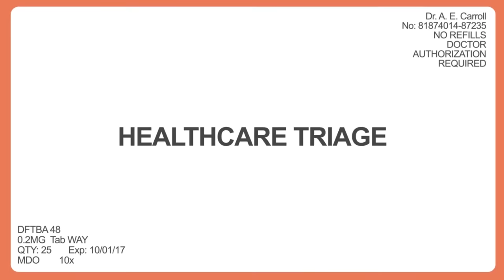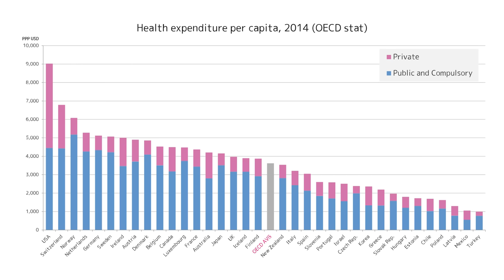Why Can't America Have a Grown-Up Healthcare Conversation?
In which John discusses the tradeoffs involved in health care reform, and why the 70% of Americans who are happy with their personal health care make it difficult to achieve more than incremental changes in the very expensive, very inefficient health care system in the United States. SOURCES:

Only 32% of Americans think our healthcare system is good or excellent, but 69% are happy with their personal health care

Over at the incidental economist, Aaron Carroll and Austin Frakt have written a LOT about the quality of U.S. healthcare outcomes compared to other countries.

The Kaiser Foundation has up-to-date stats on where people get their health insurance--the ACA exchanges get coverage to about 6% of people, 49% of people get coverage through their employers (or their family's employer), 20% through Medicaid, 14% through Medicare, and 9% are uninfured

Healthcare costs in the U.S. are very, very high compared to every other wealthy country, and have been for decades

A Medicare-for-All program would lead to lower overall healthcare costs in the U.S., but also a lot of job loss (possibly as many as two million)

Even modest reductions in health insurance subsidies--like those proposed in the GOP repeal and replace of the Affordable Care Act--would lead to tens of millions of people losing insurance coverage

Other topics discussed include the Republican plan to repeal and replace the Affordable Care Act, the relative modesty of Obamacare as a health care reform, and the benefits and tradeoffs of Bernie Sanders' proposed single payer healthcare system, Medicare for All.